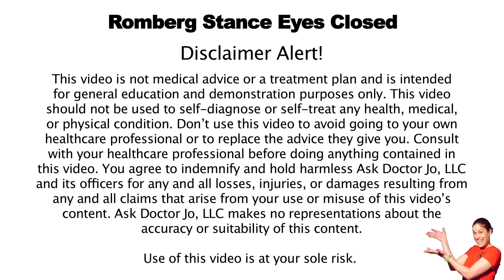Romberg Stance Eyes Closed - Ask Doctor Jo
The Romberg stance eyes closed is a good way to help improve your balance. While it may seem simple, make sure you are standing next to something sturdy incase you need to steady yourself.

To perform the Romberg stance eyes closed:

1. Stand next to something sturdy for balance.
2. Put your feet as close together as you can, and balance. Then close your eyes.